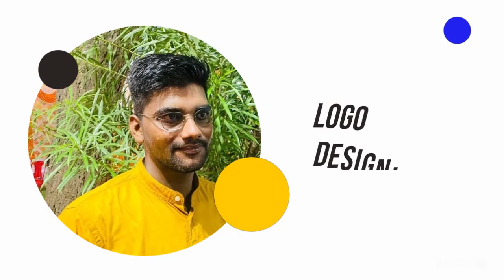Shekhar Graphics logo intro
A logo is a picture or drawing that is used by a person, group, or company to mark who they are. A wordmark, or 'logotype', is a logo made entirely of a word or words. It is usually the name of a product or organization.